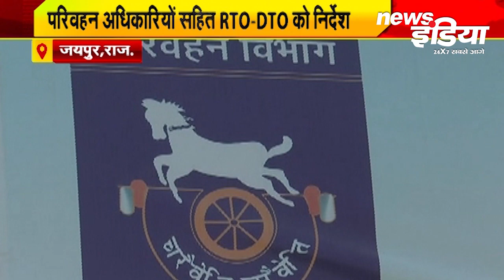Rajasthan LIVE में देखिए सचिन पायलट से जुड़ी मुख्य खबरें ।